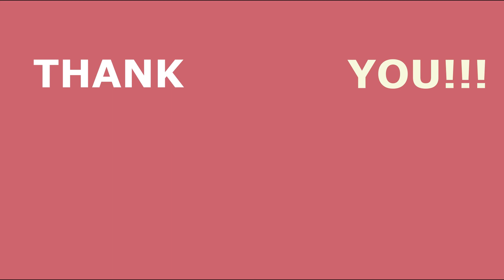COTTON BALL / where is the kitten???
Cotton Ball is a kitten, our new found love. Daddy found him at the creek with full of garbage. He took him home. Tita gave him a bath. Tita mommy feed him. Then daddy and tita mommy brought him to Vet for general check up. We feed him through bottles with milk, giving him vitamins and dextrose regularly. We gave him his own room he's going in to every time he wants to sleep and rest. We also trained him to go to bentonite every time he needs to poop and pee. Specially we give him our love and care. Love you Cotton Ball...